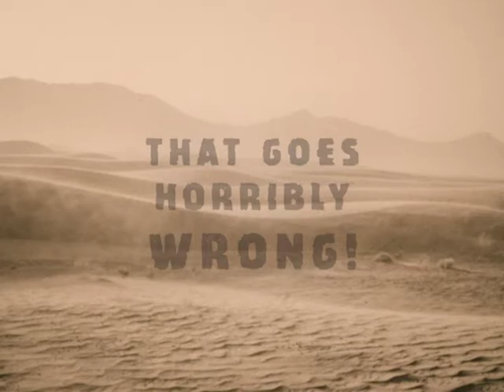Commandos Trailer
Seven men who stood between Rommel's Afrika Korps and ultimate victory.

During WWII a group of Italian-Americans disguised as Italian soldiers infiltrate a North African camp held by the Italians. After the soldiers kill the Italians they find a prostitute living in the camp. The commandos are set to hold the camp until an American battalion arrives. While pretending to be Italians, they often host their enemy. Can they hold out until reinforcements arrive? Or will there be more death?